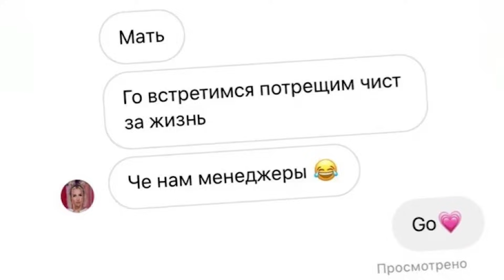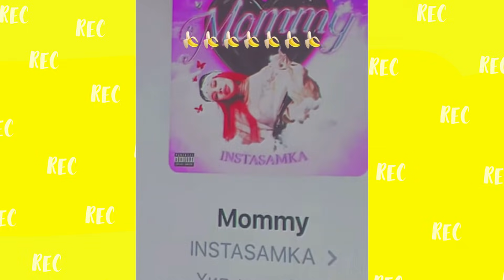💣Война ИНСТАСАМКИ и КЛАВЫ КОКИ! С чего все началось? Дружбе КОНЕЦ:Инстасамка наехала на BLACK STAR?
Всем привет! В сегодняшнем выпуске мы поговорим про конфликт между Клавой Кокой и Инстасамкой (Дарьей Зотеевой). Как развивался их конфликт, при чем тут Блэк Стар и мультик "100% волк" ? Обо всем этом - в нашем выпуске.